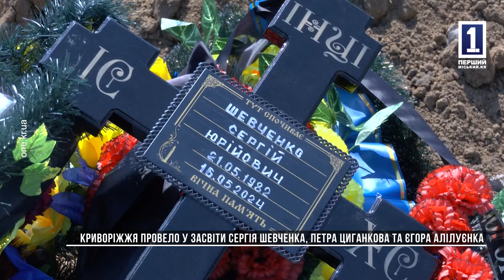Назавжди в строю: криворіжжя провело у засвіти Сергія Шевченка, Петра Циганкова та Єгора Алілуєнка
Тепер - у лавах небесного війська. 12 липня у Кривому Розі простилися з трьома вірними синами України: Сергієм Шевченком, Єгором Алілуєнком, Петром Циганковим. Вони були справжніми патріотами своєї країни, які зробили неоціненний внесок в нашу перемогу, та до останнього подиху боронили рідні землі від навали російських окупантів. Як прощалися з Героями та детальніше про військовий шлях армійців розкажуть наші кореспонденти.